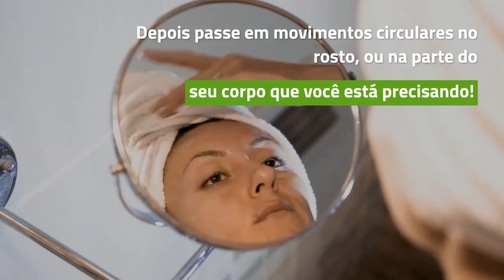ESFOLIANTE Caseiro Para o Rosto - O Mais FÁCIL Que Existe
O ESFOLOLIANTE mais fácil e rápido que existe para a sua!
Conheça Esse Produto para manhas, melasma, rugas entre outros Clicando Aqui
✅Conheça Os Produtos Melannun  Clicando Abaixo

Neste vídeo eu lhe ensinei um esfoliante caseiro simples e rápido.
É o melhor esfoliante caseiro que você vai, tão fácil de se fazer em casa!
E pode também ser um esfoliante caseiro para o corpo.